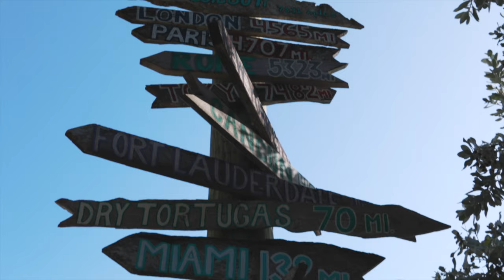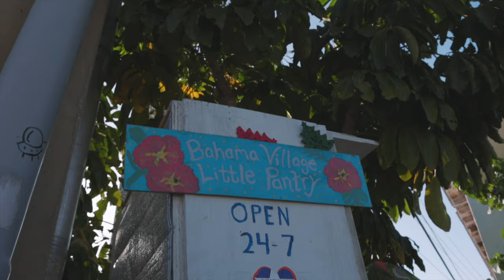ROAD TRIP | Vlog (Canon R6)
ROAD TRIP | Vlog #7 (Canon R6)